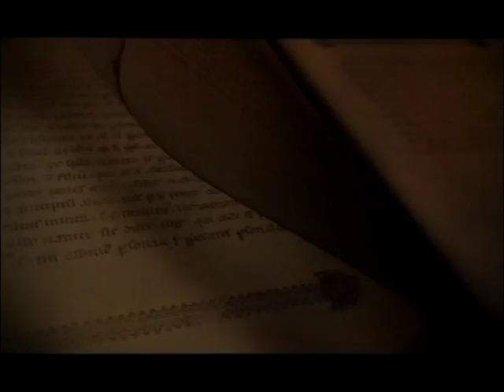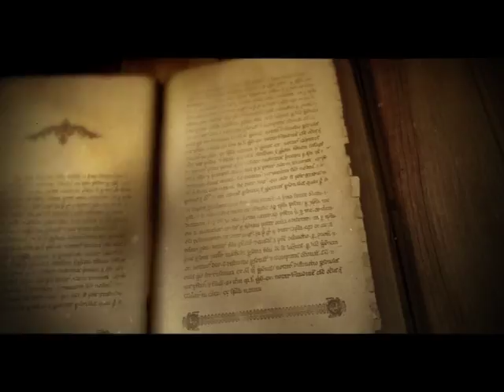SAMO SLOVENSKI SA MILOŠEM STOJKOVIĆEM 11.12.2017. BORIS MALAGURSKI